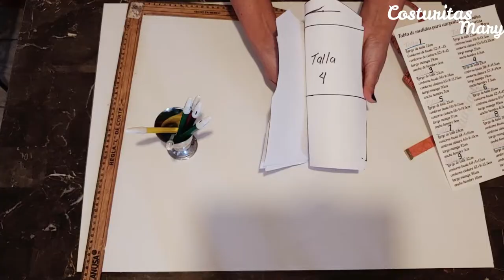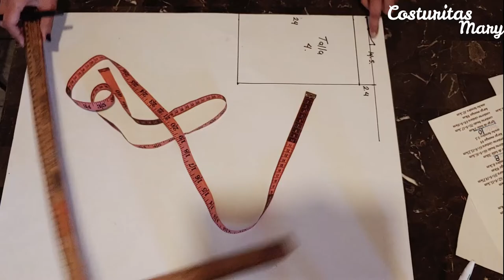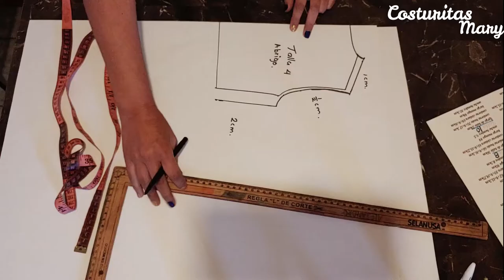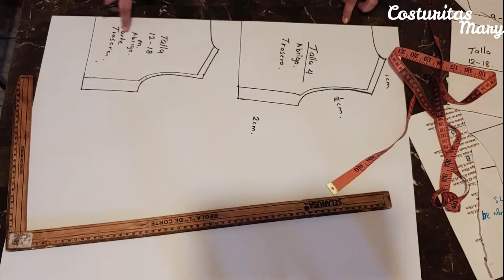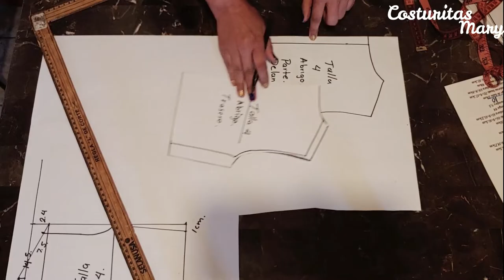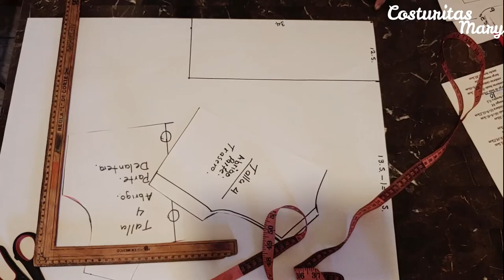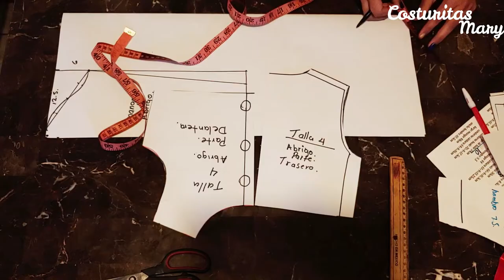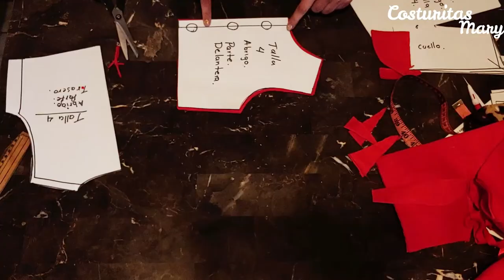Abriguito para principiantes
Hola, en este video les enseñare como hacer un hermoso abriguito paso a paso espero les guste.